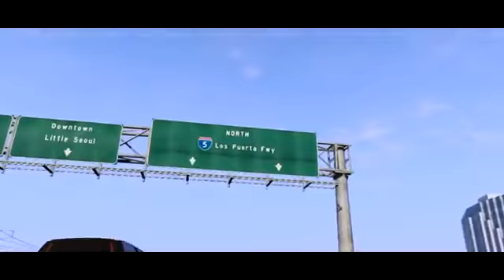Grand Theft Auto V Yeni Trailer